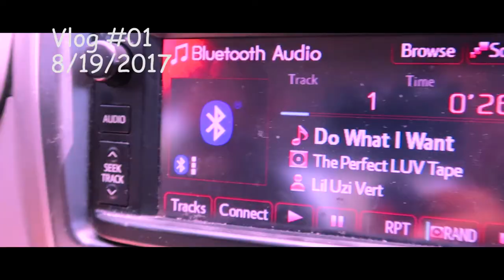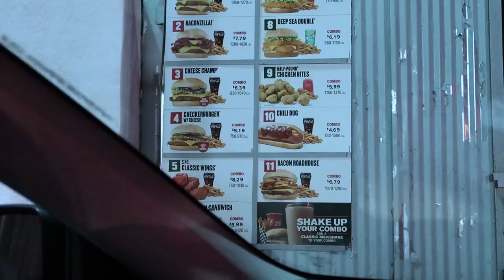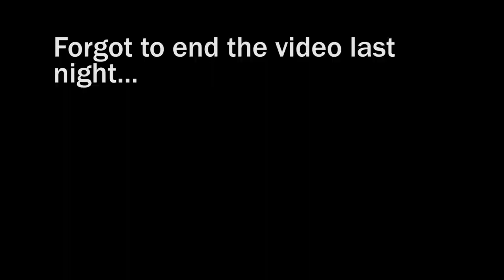Streetzfest 2k17 MET LIL UZI VLOG #1